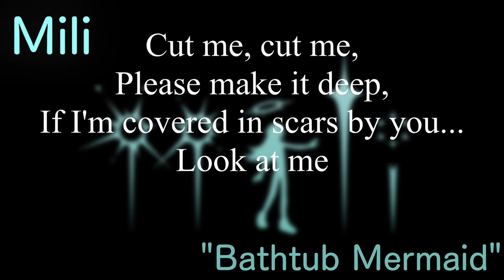The Woodshed Showcase #1 - Gushers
The first face wasn't suppose to show up in the beginning but I almost crashed my computer rendering this so I'm not fixing it.

Host: Andy Brent
Guests: Andy Brent, Andy Brent, Andy Brent

"The Grid", "A Song for Melan and Rifek", "Falling" - Tigran Hamasyan

Audio Mixing and Editing: Andy Brent (sorry)
Video Editing: Andy Brent (andyydna101)
Artwork: Daniel Gandelman (Logo, Cover, Banner)

Join The Shitposting of Jazz to Come for teh memes xDDD

WANT TO FEATURE YOUR MUSIC? Interested in helping out? We need composers/jingles, artists, animators (very low effort), video editors, audio editors, audio visualizers, please just anything so I can relax more. Will you get paid? Not until we start making money. Still interested? Join The Woodshed on Facebook, or message this channel.